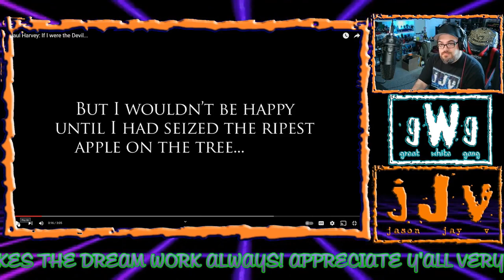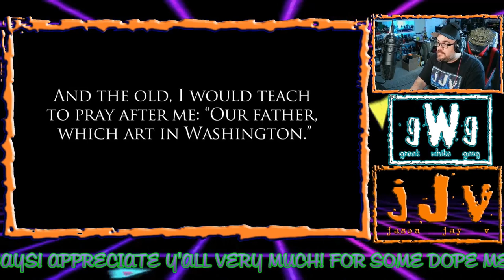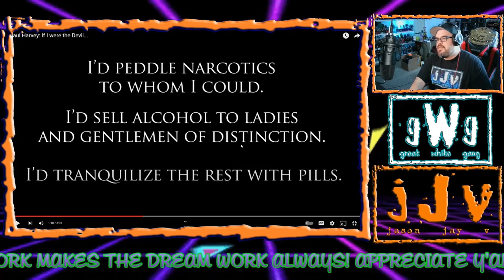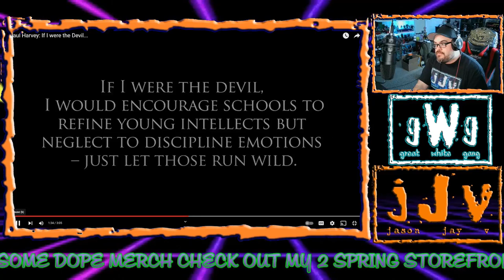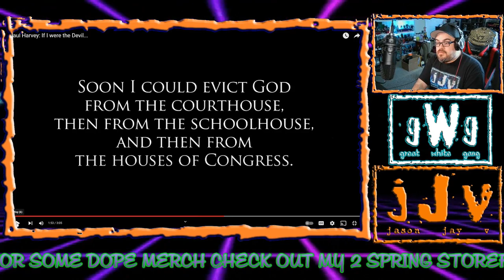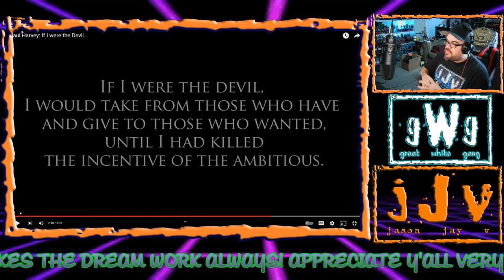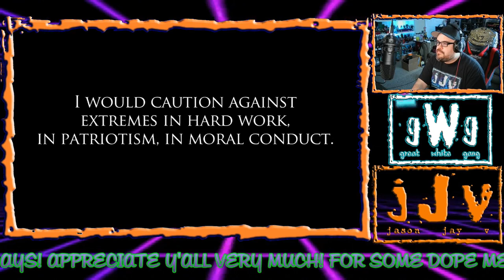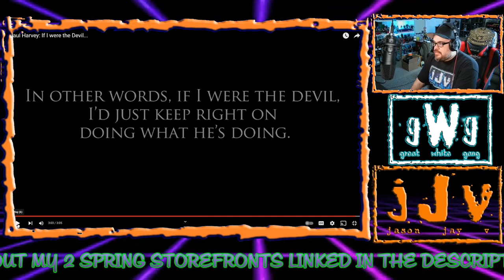Paul Harvey - "If I Were The Devil" | JJV Reacts/Reviews